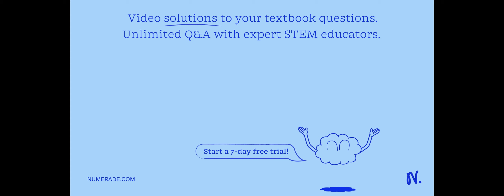Block A with a mass of 4.0 kg is moving with a speed of 2.0 m/s, while block B with a mass of 8.0 k…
Block A with a mass of 4.0 kg is moving with a speed of 2.0 m/s, while block B with a mass of 8.0 kg is moving in the opposite direction with a speed of 3.0 m/s. What is the magnitude of the linear momentum of the two-block system? Is the linear momentum of the two-block system in the same direction as block A or in the same direction as block B?